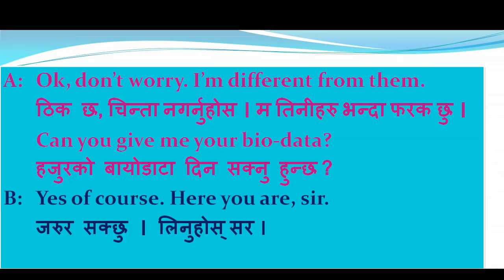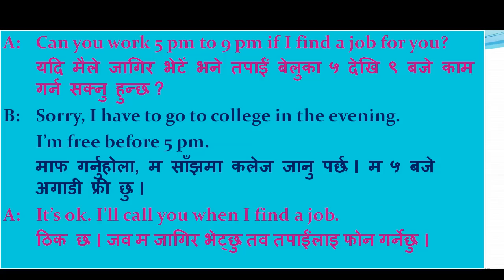The Best Preparation Daily conversation thebestpreparation Practice Daily English in Nepali